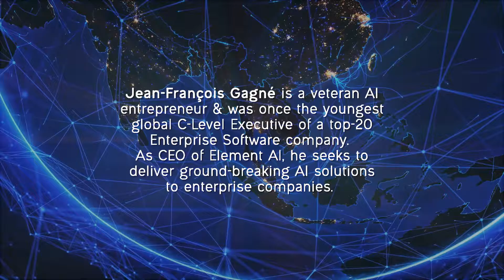GIC Insights 2017: Jean-François Gagné On AI In Small Companies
Jean-François Gagné is a veteran AI entrepreneur & was once the youngest global C-Level Executive of a top-20 Enterprise Software company. As CEO of Element AI, he seeks to deliver ground-breaking AI solutions to enterprise companies.

110 prominent global business leaders attended the GIC Insights 2017 Forum to deliberate over long-term issues pertinent to the international business and investment community. The theme was Asia’s Evolving Role in an Uncertain World,  and topics explored included Asia’s Prospects and Challenges over the Next Decade,  Artificial Intelligence for Traditional Industries and Long-Term Investing in an Uncertain Environment.

GIC accepts no liability whatsoever for your actions or the actions of third parties in relation to your use of or re-distribution of this video. Images herein may depict objects or elements that are protected by third-party copyright, trademarks and other intellectual property rights.